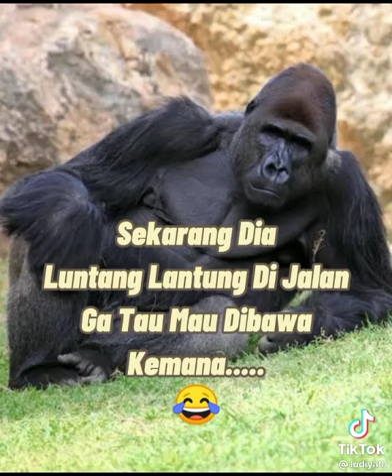Video lucu tik tok